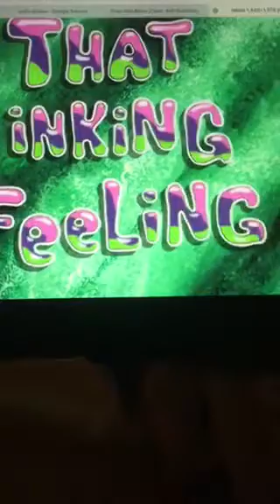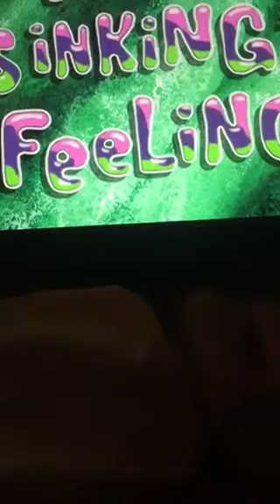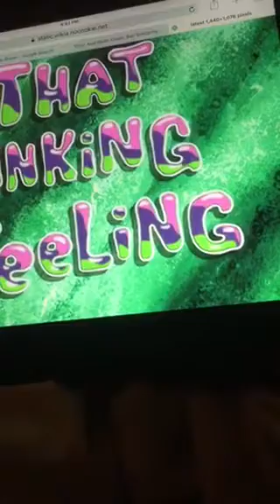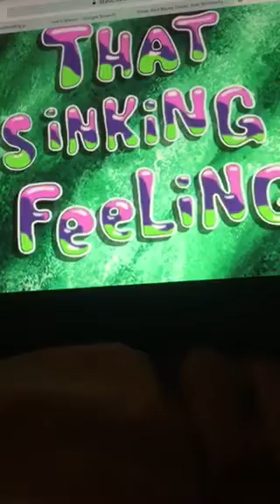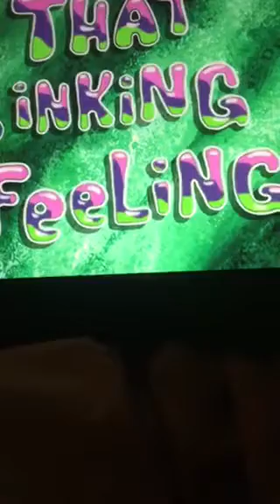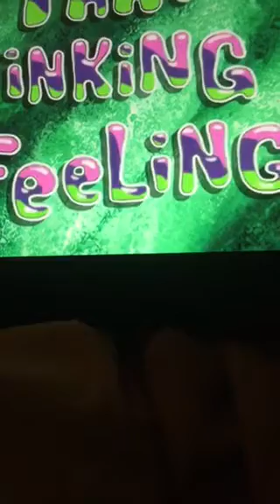My Review/Rant on That Sinking Feeling (Part 1)